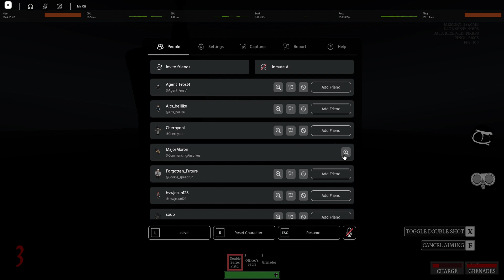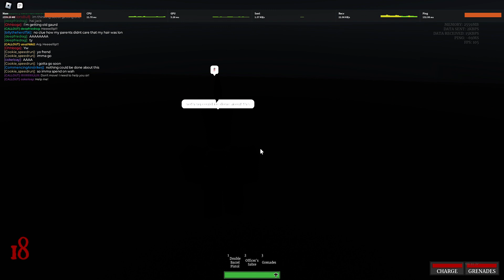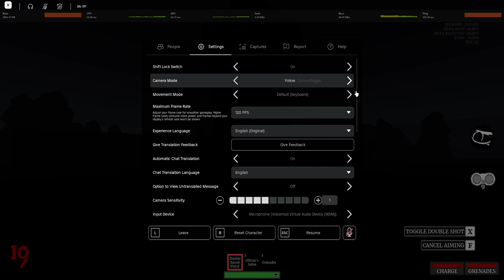[Guts & Blackpowder] Well Enough Alone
Raw footage of me playing on Hougoumont on a public server.